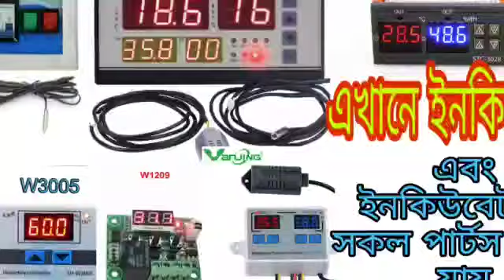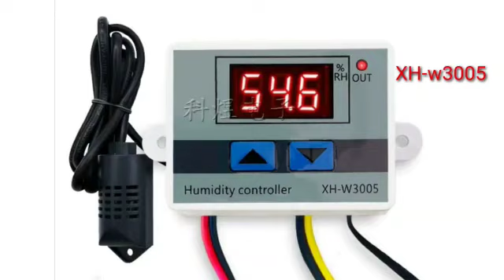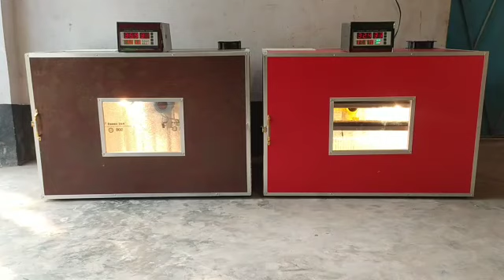গাজীপুর ইনকিউবেটরের xm 18 কনটোনার Gazipur Incubatirar xm 18 Controller